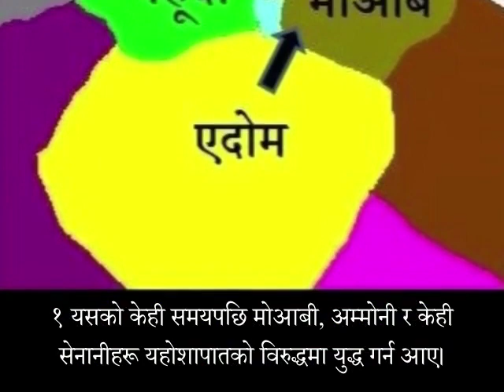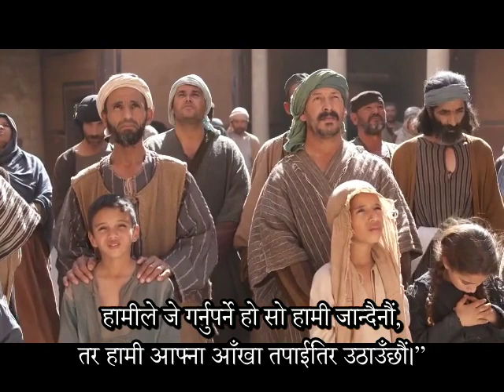प्रार्थना, उपबास र प्रशंसा गर्ने - विजय प्राप्त गरे - २ इतिहास २०:१-२२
प्रार्थना, उपबास र प्रशंसा गर्ने - विजय प्राप्त गरे
Victory from prayer and fasting and praise - 2 Chronicles 20:1-22

२ इतिहास २०:१-२२
[यहोशापातले मोआब र अम्मोनलाई जितेका]
१ यसको केही समयपछि मोआबी, अम्‍मोनी र केही सेनानीहरू यहोशापातको विरुद्धमा युद्ध गर्न आए।
२ तिनलाई यो समाचार सुनाइयो कि एक ठूलो सैन्‍य-दल खारा समुद्र पारि एदोमबाट तिनको विरुद्धमा लड़ाइँ गर्न आइरहेछ, र हासेसोन-तामार, अर्थात्‌ एन-गदीमा पुगिसकेको छ।
३ यस्‍तो विपद्‌को समाचार सुनेर यहोशापातले परमप्रभुको अगुवाइ खोज्‍न अठोट गरे। तिनले सारा यहूदाभरि नै उपवास बस्‍नलाई घोषणा गरे।
४ यहूदाका मानिसहरू परमेश्‍वरको सल्‍लाह माग्‍नलाई भेला भए। देशको हरेक सहरबाट तिनीहरू उहाँसित सल्‍लाह माग्‍न आए।
५ यहूदा र यरूशलेमका सभाको सामुन्‍ने परमप्रभुका मन्‍दिरको नयाँ चोकको अगि खड़ा भएर यहोशापातले भने:
६ “हे परमप्रभु हाम्रा पुर्खाहरूका परमेश्‍वर, के तपाईं नै स्‍वर्गमा विराजमान हुनुहुने परमेश्‍वर हुनुहुन्‍न? तपाईं जाति-जातिका सबै राज्‍यहरूमा शासन गर्नुहुन्‍छ। तपाईंकै हातमा शक्ति र बल छन्‌। तपाईंको सामना गर्ने कोही छैन।
७ हे हाम्रा परमेश्‍वर, के तपाईंले नै आफ्‍नो प्रजा इस्राएलको सामुबाट यस देशका बासिन्‍दाहरूलाई धपाउनुभएको र आफ्‍ना मित्र अब्राहामका सन्‍तानलाई सदासर्वदाको निम्‍ति त्‍यो दिनुभएको होइन?
८ तिनीहरू त्‍यसमा वास बसेका छन्, र तपाईंका नाउँको निम्‍ति यसो भनेर एउटा वासस्‍थान बनाएका छन्,
९ ‘यदि विपत्ति हामीमाथि आइलाग्‍यो भने, अर्थात्‌ न्‍यायको तरवार वा रूढ़ी वा अनिकाल पर्‍यो भने, हामी यस मन्‍दिरको अगि जहाँ तपाईंको नाउँ छ, र तपाईंको सामुन्‍ने खड़ा हुनेछौं। अनि हामी आफ्‍नो विपत्तिमा तपाईंलाई पुकार्नेछौं, र तपाईंले हाम्रो बिन्‍ती सुनेर हामीलाई बचाउनुहुनेछ'।
१० “मिश्रदेशबाट आउँदा तपाईंले इस्राएललाई अम्‍मोनी र मोआबीहरू र सेइर पर्वतका मानिसहरूको देशमा पस्‍न मनाही गर्नुभएको थियो, र यसैले उनीहरू यहाँ आएका छन्‌। इस्राएलीहरूले उनीहरूलाई त्‍यसै छोड़िदिए, र उनीहरूलाई नाश गरेनन्‌।
११ तर अब हेर्नुहोस्, यी मानिसहरूले हामीलाई कस्‍तो बदला दिइरहेछन्‌। तपाईंले हामीलाई अधिकार गर्न दिनुभएको जग्‍गादेखि उनीहरू हामीलाई धपाउन आइरहेछन्‌।
१२ हे हाम्रा परमेश्‍वर, उनीहरूको न्‍याय तपाईं गर्नुहुन्‍न र? किनभने हाम्रो देशलाई आक्रमण गर्न आइरहेको यो ठूलो सैन्‍य-दलको सामना गर्न हाम्रो केही शक्ति छैन। हामीले जे गर्नुपर्ने हो सो हामी जान्‍दैनौं, तर हामी आफ्‍ना आँखा तपाईंतिर उठाउँछौं।”
१३ यहूदाका सबै मानिसहरू, तिनीहरूका पत्‍नीहरू र तिनीहरूका बालकहरूसमेत त्‍यहाँ परमप्रभुको सामुन्‍ने खड़ा भए।
१४ तब आसापको वंशका एक जना लेवी यहासेलमाथि परमप्रभुका आत्‍मा उत्रनुभयो। तिनी मत्तन्‍याहका जनाति, यहीएलका पनाति, बनायाहका नाति अनि जकरियाका छोरा थिए।
१५ तिनले भने, “हे यहूदा र यरूशलेमका सबै बासिन्‍दा र राजा यहोशापात सुन्‍नुहोस्, परमप्रभु तपाईंहरूलाई यही भन्‍नुहुन्‍छ: ‘नडराओ, यस ठूलो सैन्‍यदलदेखि नआत्तिओ। किनभने लड़ाइँ परमप्रभुको हातमा छ, तिमीहरूका हातमा होइन।
१६ भोलि उनीहरूसँग युद्ध गर्न निस्‍क। उनीहरू जीजको उकालोबाट भएर आउँछन्‌। तिमीहरूले उनीहरूलाई यरूएलको उजाड़-स्‍थानमा भएको खोलाको पल्‍लो छेउमा भेट्‌नेछौ।
१७ यो लड़ाइँ तिमीहरूले लड्‌नुपर्नेछैन। ताँतीमा दृढ़ भएर पर्खिबस। परमप्रभुले तिमीहरूका उद्धारको काम गर्नुभएको तिमीहरू देख्‍नेछौ। नडराओ, न त आत्तिओ। भोलि उनीहरूको सामना गर्न तिमीहरू निस्‍किआओ। किनभने परमप्रभु तिमीहरूतर्फ हुनुहुनेछ'।”
१८ यहोशापात भूइँमा घोप्‍टो परे, र यहूदा र यरूशलेमका सबै बासिन्‍दाहरू परमप्रभुको सामुन्‍ने दण्‍डवत्‌ गर्न घोप्‍टो परे।
१९ तब कहात र कोरहका वंशका कोही लेवीहरू खड़ा भए, र चर्को सोरले परमप्रभु इस्राएलका परमेश्‍वरको प्रशंसा गरे।
२० तब तिनीहरू बिहान सबेरै उठेर तकोको उजाड़-स्‍थानमा गए। तिनीहरू निस्‍केर जाँदा खड़ा भएर यहोशापातले भने, “हे यहूदा र यरूशलेमका बासिन्‍दा हो, मेरो कुरा सुन। परमप्रभु तिमीहरूका परमेश्‍वरको विश्‍वासमा तिमीहरू स्‍थिर भइरहो, र उहाँले तिमीहरूलाई थामिराख्‍नुहुनेछ। उहाँका अगमवक्ताहरूमाथि विश्‍वास गर, र तिमीहरूको फलिफाप हुनेछ।”
२१ मानिसहरूसित सल्‍लाह गरेपछि तिनले कति जनालाई परमप्रभुको स्‍तुतिगान र उहाँका पवित्रताको प्रतापको प्रशंसा गर्न सेनाको अगिअगि गएर गाउनलाई नियुक्त गरे। अनि तिनीहरूले यसो भनेर गाए, “परमप्रभुलाई धन्‍यवाद देओ, किनभने उहाँको प्रेम अनन्‍तकालसम्‍म रहिरहन्‍छ।”
२२ तिनीहरूका प्रशंसाको चर्को आवाज सुनिने बित्तिकै परमप्रभुले यहूदासँग युद्ध गर्न आएका अम्‍मोनी, मोआबी र सेइर पर्वतका मानिसहरूलाई अलमल्‍याइदिनुभयो, र उनीहरू परास्‍त भए।